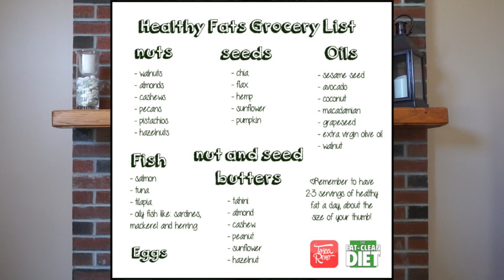What to Eat Before a Workout | Improve Your Diet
Official Anabolic Aliens video of What to Eat Before a Workout | Improve Your Diet.

We will discuss the key foods you should be eating before you head to the gym. We will go over carbs, fats, and proteins. We give some example meals where you get to pick and choose which foods work best for your body! And most importantly, WHEN to eat these meals!

Two guys who want to do all they can to help motivate, educate, entertain, and inspire. We promise to always keep it 100% honest and real. We appreciate everyone who supports us and will always give it our all in putting out the best possible content as well as doing our best in always answering everyone who reaches out to us. HAVE NO LIMITS AND NEVER SETTLE!!!

Anabolic Aliens consists of Mike Rosa & Eric Cue.